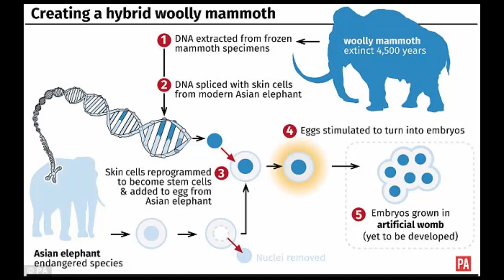Woolly mammoths could come back to life and SAVE the Arctic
The Harvard project will modify elephant cells using frozen mammoth DNA
The enormous beasts went extinct more than 10,000 years ago
The woolly mammoths would live in a 20,000 hectare Ice Age safari park
This could also regenerate Arctic climates because they would stimulate the growth of vegetation